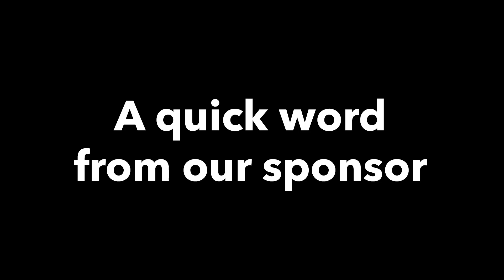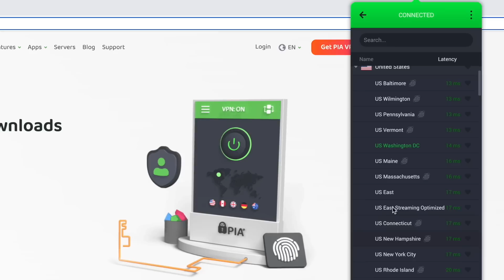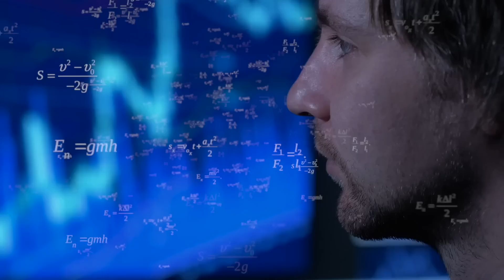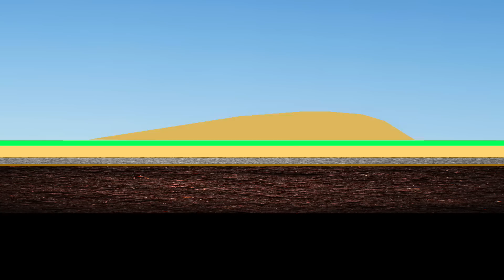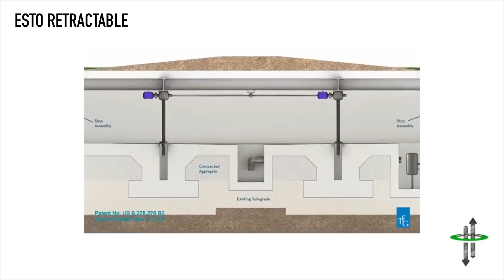The Hidden Secret Under an MLB Pitcher’s Mound